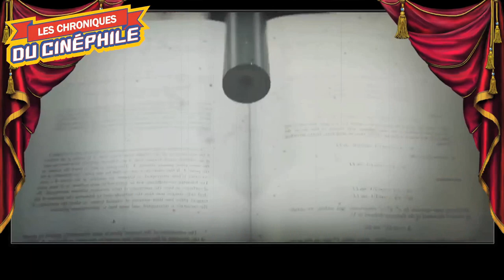LCDC - Bloody Milkshake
Chronique critique sur la sortie d'un actionner pas forcément fou fou sur le papier, mais qui réussi à sonner comme une petite promesse de cinéma qui se tient dans son genre, "Bloody Milkshake"